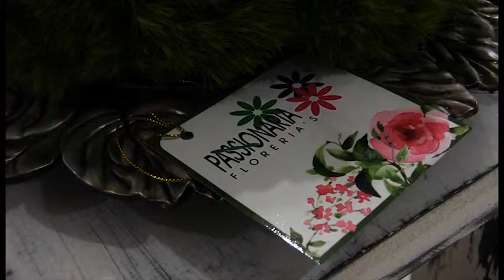Passionaria Floreria's// una de las florerías con mayor prestigio de la ciudad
🌹🌺 @PassionariaFlorerias, una de las florerías con mayor prestigio de la ciudad.

¡Visítalos!

Dirección: Bulevar Comitán No. 247, fraccionamiento Moctezuma esquina con circunvalación Pichucalco, Tuxtla Gutiérrez